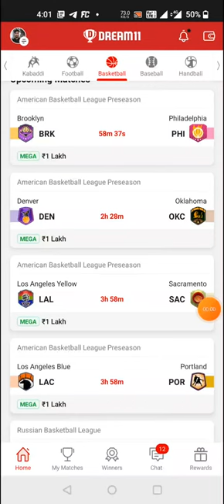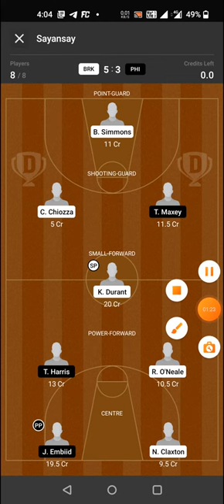BRK vs PHI BASKETBALL DREAM11 TEAM PREDICTION TODAY MATCH | AMERICAN BASKETBALL LEAGUE PRE-SEASON